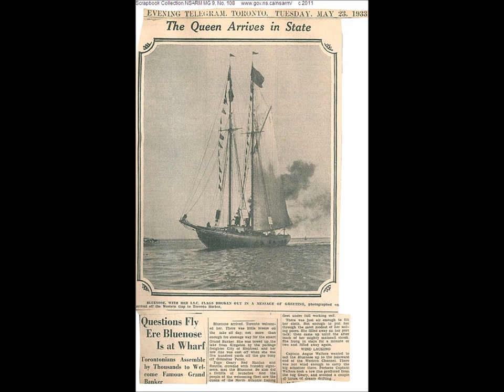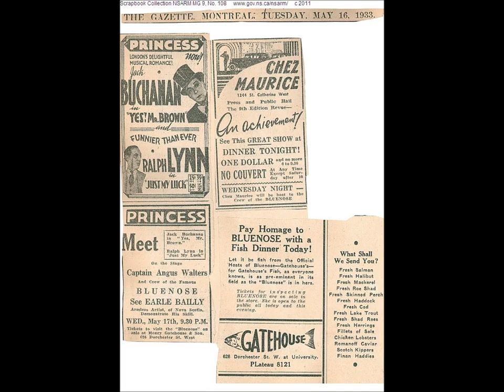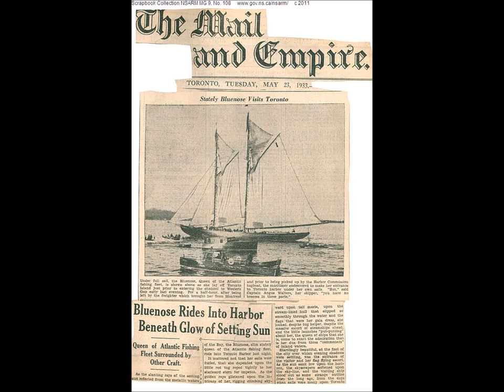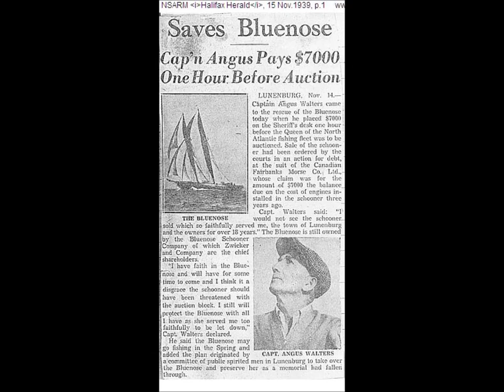Bluenose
Within two weeks of winning the 1921 International Fishermen's Race, Bluenose was already larger-than-life and well on its way to becoming a Canadian icon. At first the excitement was mostly confined to Atlantic Canada and New England, where it was understood that the victories of the early years "brought Halifax and Lunenburg, and Nova Scotia generally, to the attention of thousands of people who never before had thought of these places as anything more than names."

Angus Walters, the captain of the Bluenose, was hailed as "the man of the hour" and a role model everywhere for youth growing up into the seafaring life. His crew were "courageous men...identified with a great industry," and the annual races were seen as an opportunity for "international friendship" beyond the confines of Nova Scotia. Bluenose's primary role as a Grand Banks schooner was also heavily promoted, because this reinforced Nova Scotia as a continuing player in the offshore fishery, wooden shipbuilding, and international trade—at a time when the province's leadership in all three was beginning to fade.

It was in the depths of the Great Depression that Bluenose grew into a truly national symbol as a floating advertisement for Canada, its people and its maritime heritage. Officially representing the country at the Chicago World's Fair (1933) and at the Silver Jubilee of King George V in England (1935) was a large responsibility for a tiny schooner. It brought out the best in Bluenose and its crew. Tough, elegant, resourceful and dependable, refusing to be defeated in anything, the vessel sailed into the hearts of Canadians as something larger than themselves — and again, at a time when tangible expressions of these values were badly needed. As the Toronto Evening Telegram observed, "Her name is household word. She has knit Canada together."

The schooner's fame was confirmed in 1929, when the Canadian Postal Service issued a distinctive blue stamp known as the 'Fifty-cent Bluenose Commemorative' to honour the vessel's racing record. Cult status was assured in 1937 when the image of an unnamed but unmistakable salt-banker under full sail first appeared on the Canadian dime. The image remains on the coin to this day, and the currency is known to everyone as the 'Bluenose dime'.

A nice book about the history of the Bluenose signed by the Skipper himself. (readable online)